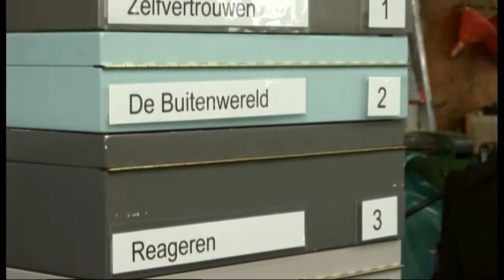Saskia 01 HDTV 25 720p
SLOGO TV producties heeft een nieuwe lijn in zijn uitzendprogramma opgenomen
Deze heeft de naam "Beschouwelijk" en wordt gepresenteerd door Saskia Hameeteman-Blanken en zij heeft als motto
"Verbeter de wereld, begin bij mijzelf.
Saskia veel succes bij de komende afleveringen

Wij hopen dat u veel plezier aan deze programma's zult beleven.